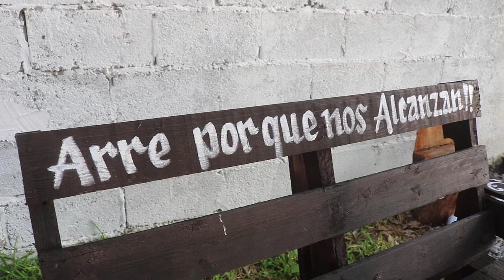BENDICIONES Y ESPERO SIGAN ESTE CANAL SALUDOS ARRE PORQUE NOS ALCANZAN JR.